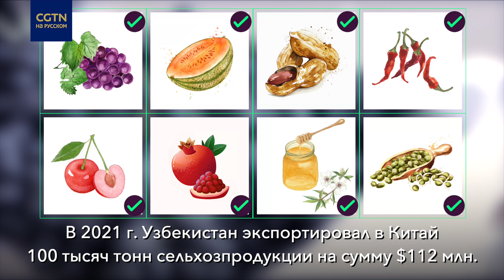Сотрудничество Китая и Узбекистана в рамках «Одного пояса, одного пути»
Совсем скоро в Самарканде пройдет саммит лидеров стран ШОС. Этот древний узбекский город некогда играл важную роль в развитии человечества. Сегодня Узбекистан – активный участник китайской инициативы «Один пояс, один путь», которая имеет исторические корни и также направлена на общее будущее.